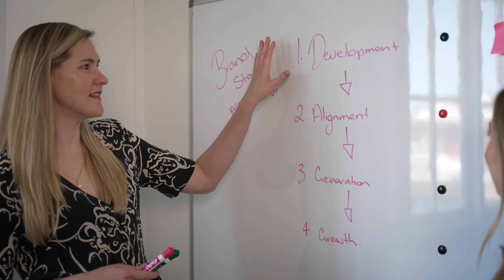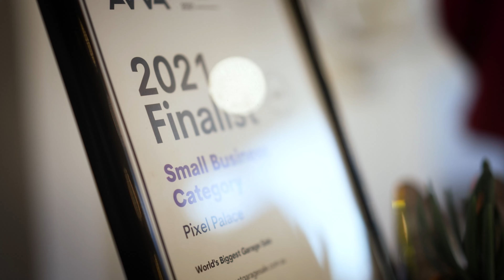Front End Designer/ Developer - Fulltime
Are you an experienced Front end Web designer with skills in WordPress? Do you want to create award-winning websites as part of a super collaborative and highly experienced web team making a real impact for clients?

We're currently looking for a full-time front end designer with dev skills to join our close-knit Fortitude Valley-based tribe. We are open to the role being fully remote as long as you’re able to coordinate with our in-house team in Brisbane timezone.